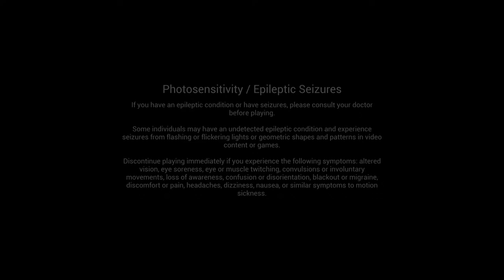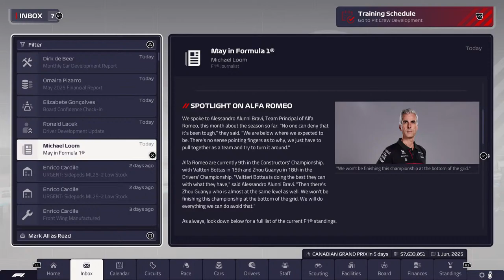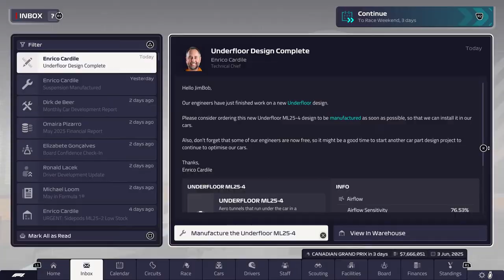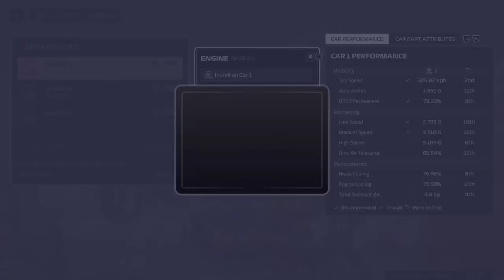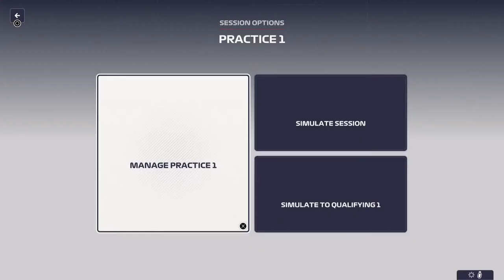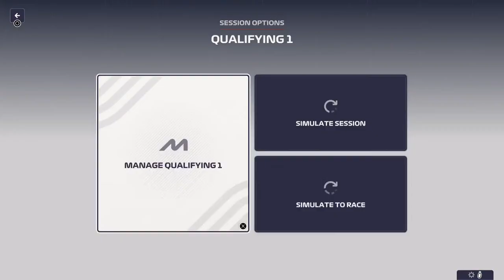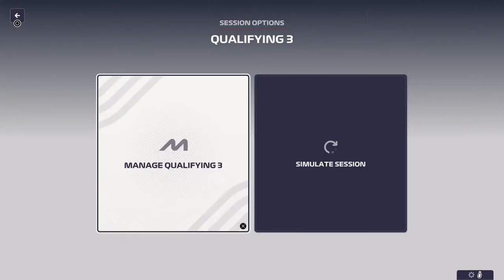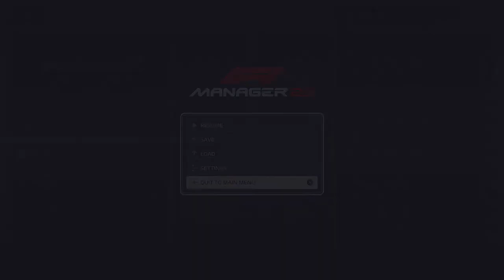END OF AN ERA? - F1 Manager 23 Career: Season 3 - Round 9: Montreal [McLaren]